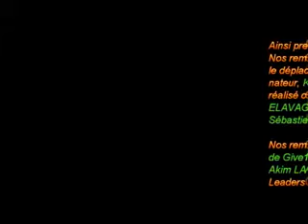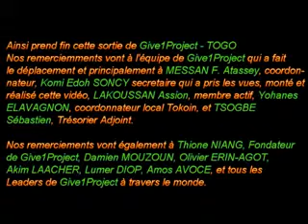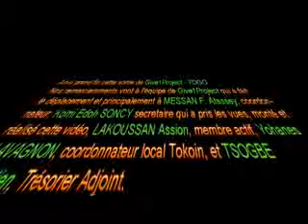GIVE1PROJECT TOGO DOLEANCES DE DEVEGO.flv